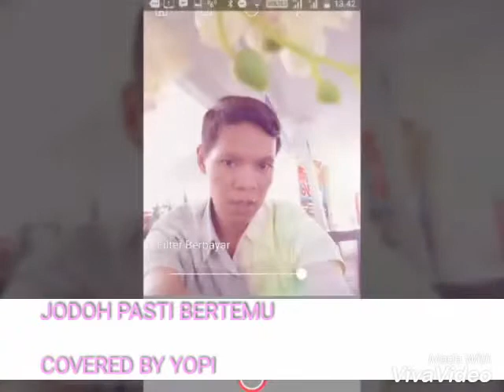JODOH PASTI BERTEMU